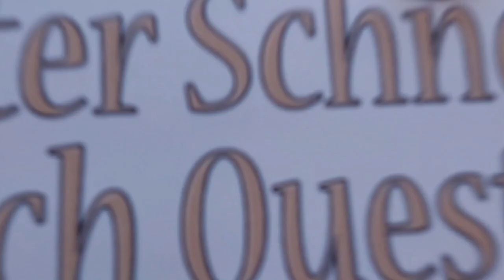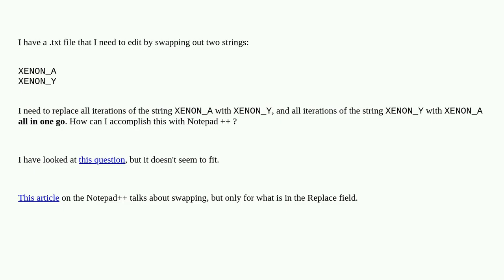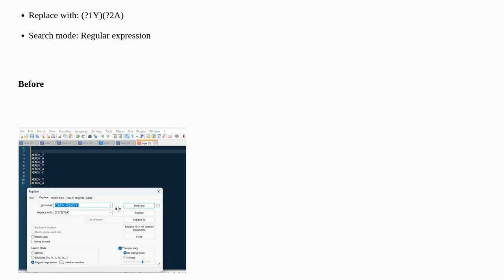How to spontaneously swap numerous iterations of two different strings with Notepad++?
A special thanks goes out to the community

  notepad++ windows-10